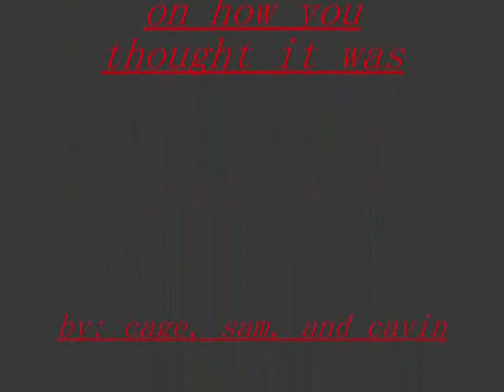muzzle flash test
heres a cool little video i did. i just added some muzzle flash effects with windows movie maker and paint.net